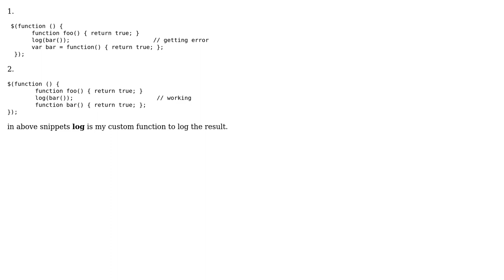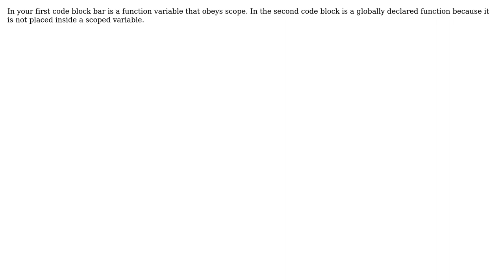Software Engineering: What is the difference between the below two syntaxes? (2 Solutions!!)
Software Engineering: What is the difference between the below two syntaxes?

With thanks & praise to God, and with thanks to the many people who have made this project possible! | Content (except music & images) licensed under CC BY-SA | Music | Images & others | With thanks to user Tjaart user jfriend00 user Hari user David and the Stack Exchange Network Trademarks are property of their respective owners. You are responsible for your own actions.